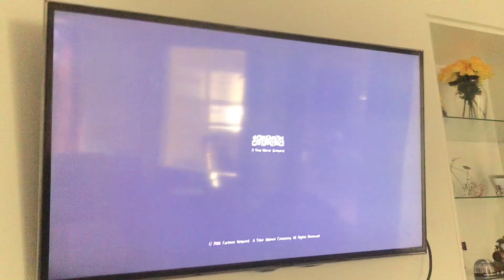Seventy-Thirty Productions/Williams Street/Cartoon Network (2000) #2